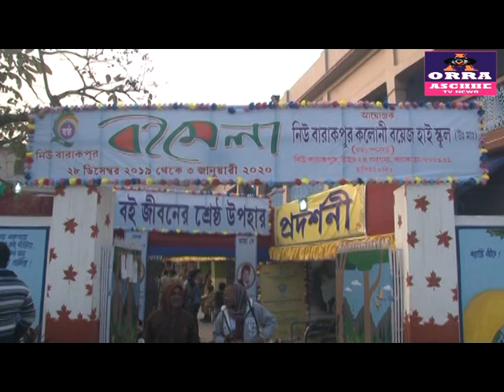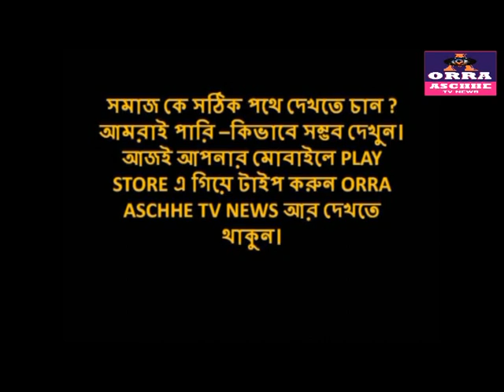নিউ ব্যারাকপুর কলোনী বয়েজ হাইস্কুলের বই মেলা এক অসাধারনত্য রুপ নেয় কেন জানেন